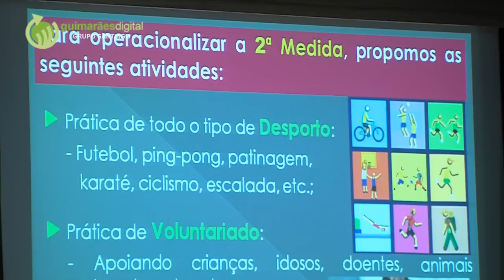Alunos alertam para a facilidade no acesso às drogas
| «Há fácil acesso às drogas nas escolas». O alerta foi deixado pelos próprios alunos esta manhã, durante uma conferência do Parlamento dos Jovens que decorreu na Escola EB 2,3 Egas Moniz e cujo tema visou precisamente essa problemática.
Os jovens, que representam a escola nesta fase da iniciativa, estão conscientes do problema na comunidade escolar e apontaram caminhos para a solução.

O convidado da conferência foi o deputado do PSD e antigo Presidente do Instituto Nacional da Droga e Toxicodependência, Fernando Negrão. Para o parlamentar, que também já desempenhou funções como director geral da Polícia Judiciária, o melhor caminho para a prevenção é abordar o assunto junto dos mais jovens.